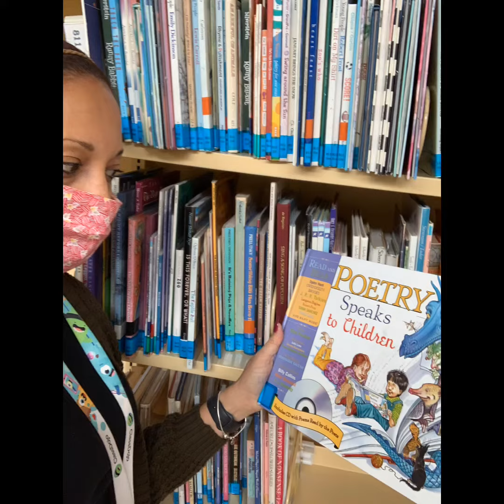Principal Left Alone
missing my work family